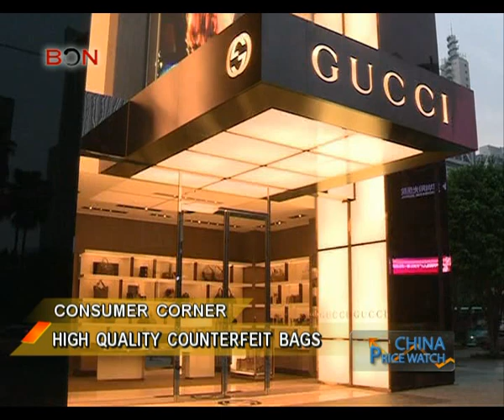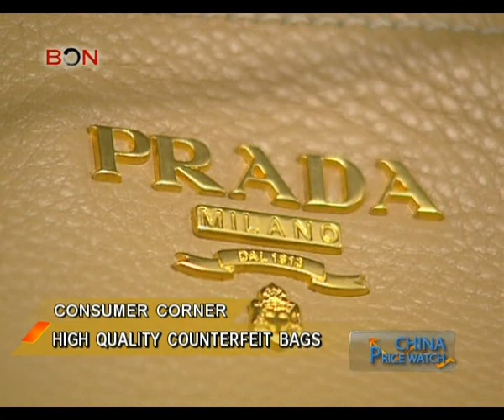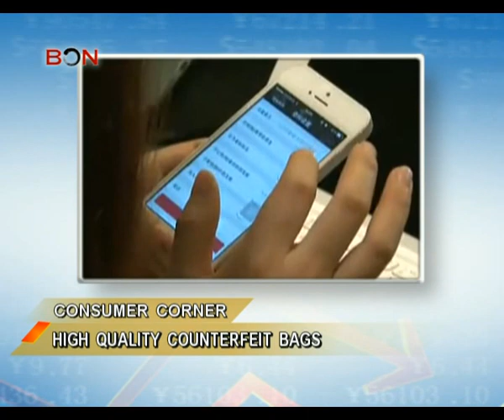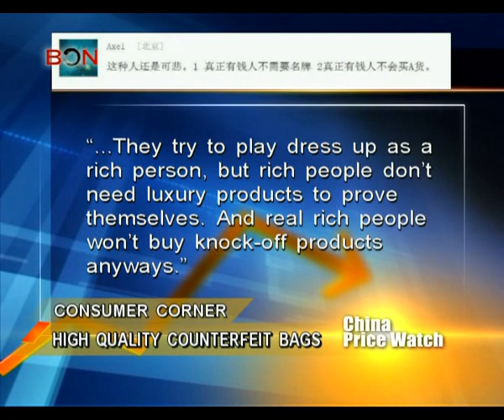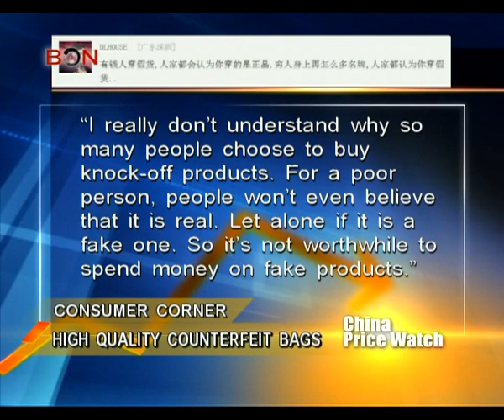High quality counterfeit bags - China Price Watch - July 01, 2014 - BONTV China